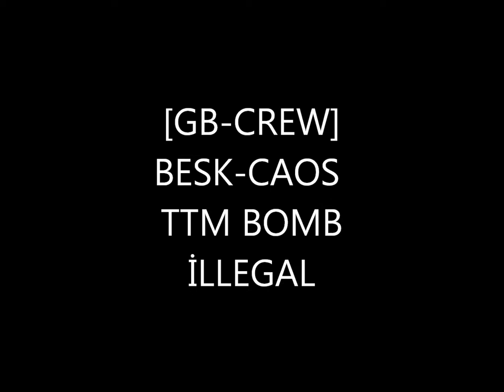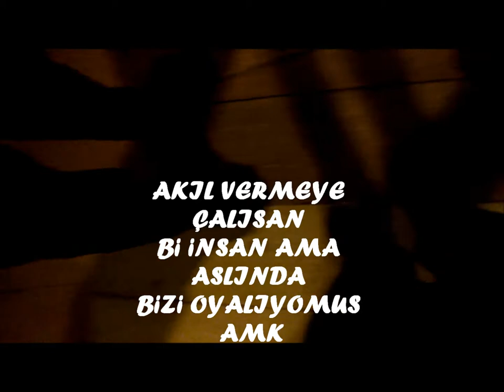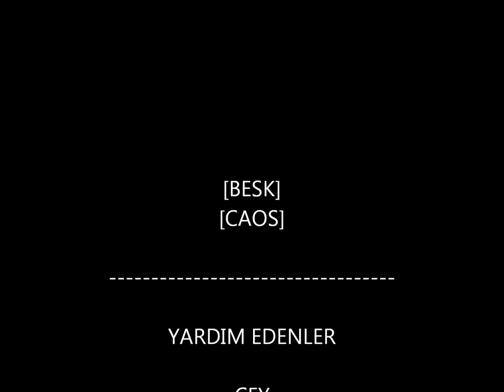Besk Graffiti Art. - HARDCORE İLLEGAL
Balıkesir/Merkez - Toplu Taşıma Merkezine yapılan illegal graffitinin videosu.